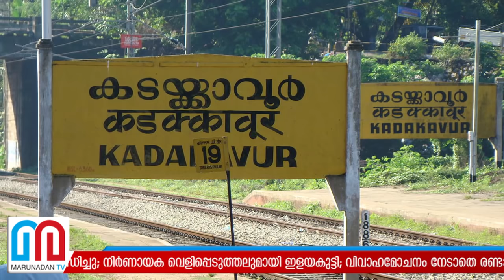കടയ്ക്കാവൂര്‍ പോക്‌സോ കേസില്‍ ഇളയക്കുട്ടിയുടെ ഓഡിയോ I kadakkavoor cause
ഇത് കള്ളക്കഥയാണ്.. എന്റെ ഉമ്മച്ചിയെ കുടുക്കാൻ വേണ്ടി ചെയ്തതാണ്..അമ്മയ്ക്കെതിരെ മൊഴി നൽകാൻ അച്ഛൻ സഹോദരനെ നിർബന്ധിച്ചു; നിർണായക വെളിപ്പെടുത്തലുമായി ഇളയകുട്ടി; വിവാഹമോചനം നേടാതെ രണ്ടാം വിവാഹം കഴിച്ചതിനെ എതിർത്തതും ജീവനാംശം ആവശ്യപ്പെട്ടതും വൈരാഗ്യത്തിന് ഇടയാക്കിയെന്ന് മാതാപിതാക്കളും; പ്രണയ വിവാഹത്തിലെ തകർച്ച പകയായി; അമ്മ മകനെ പീഡിപ്പിച്ചെന്ന കേസിൽ ട്വിസ്റ്റുകൾ തുടരുന്നു